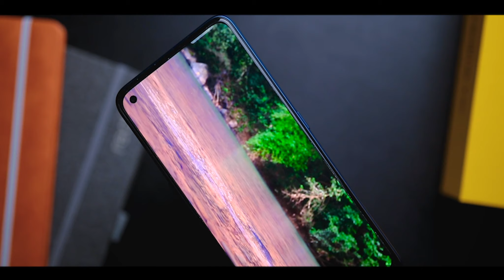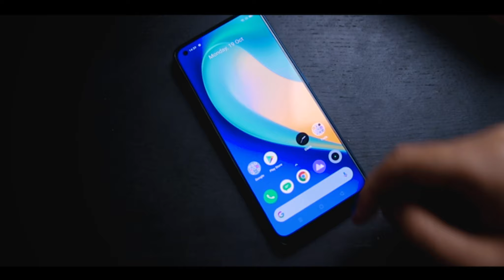Realme 7 Pro ⚡️موبايل متوسط بمواصفات خارقة !!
Realme 6 ضد Xiaomi Note 9s ضد Nova 7i ضد Samsung M31 | احسن موبايل فى سعر 4000 جنية !? :